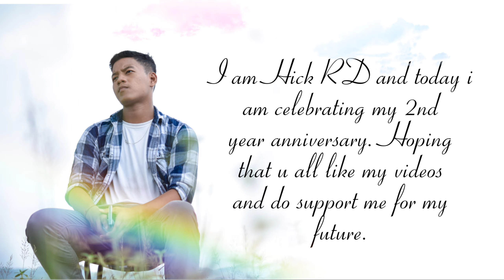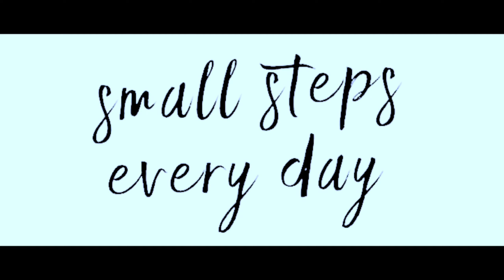2nd Year Anniversary || Hick RD || 2021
2nd Year Anniversary || Hick RD || 2021